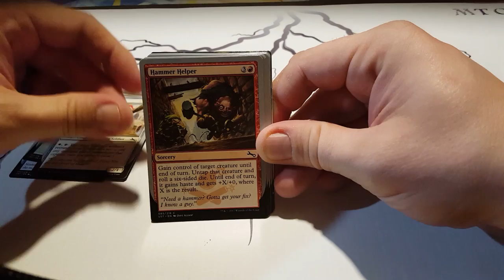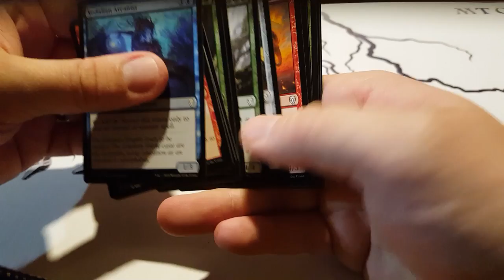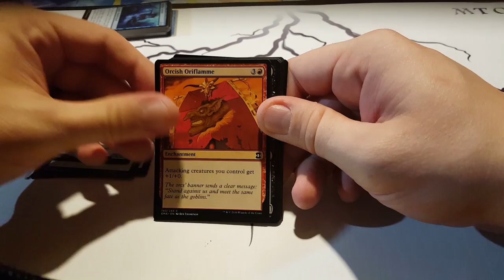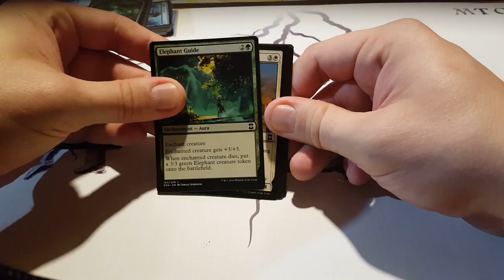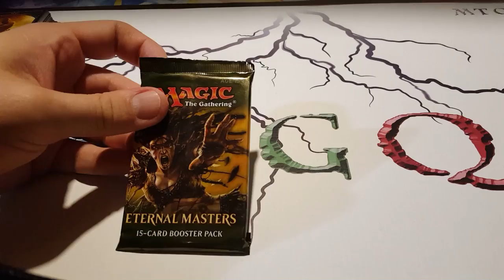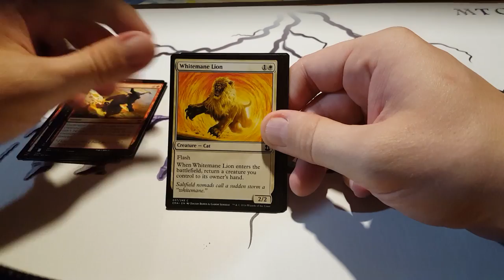Ouverture 4x Eternal Master, 1x Unstable, 1x Dominaria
Credit